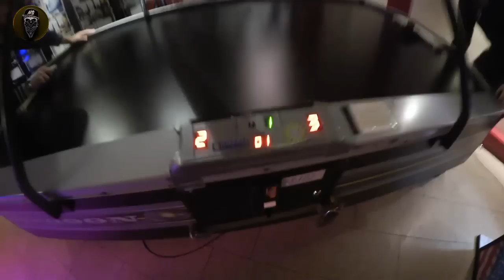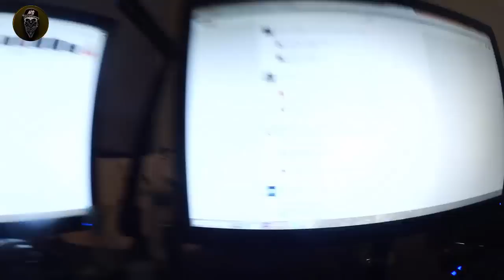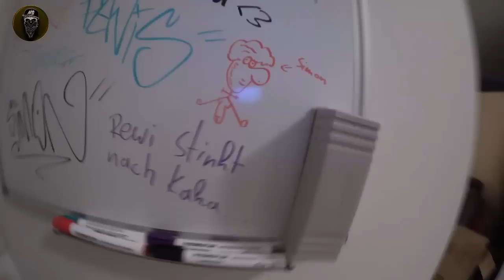Abgehoben in Köln / Scorpion wird getrollt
►Beste Led Lichter ►Beste Headset

►Outro Musik -

✘Wenn ihr über diese Links etwas bestellt,bekomme ich ein Paar Euros ab,ist aber jedem selber überlassen✘
►Beste Zocker Leder Sessel
►Beste Maus
►Beste Tastatur
►Beste Headset
►Beste Camcorder 1
►Beste Camcorder 2
►Beste Webcam
►Beste Gaming Monitor 27 Zoll
►Beste Gaming Monitor 24 Zoll
►Beste Aufnahme Gerät
►Beste Mikro
►Beste Mischpult
►Beste Led Lichter